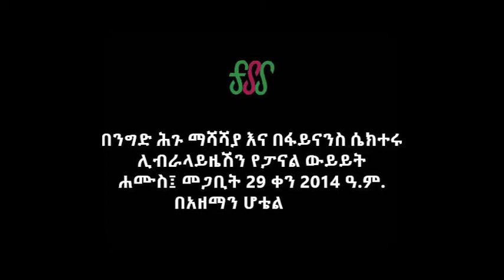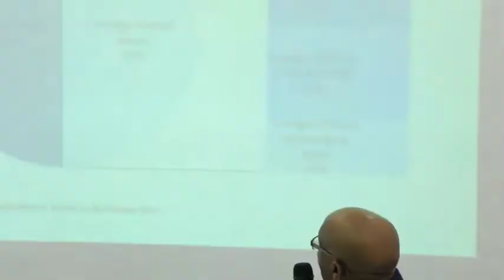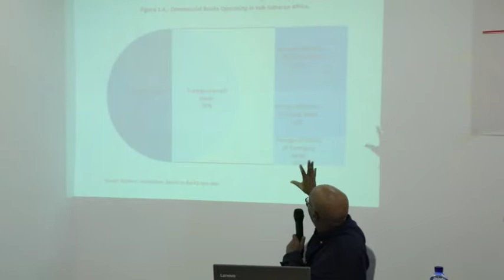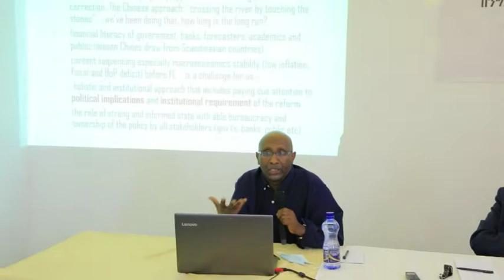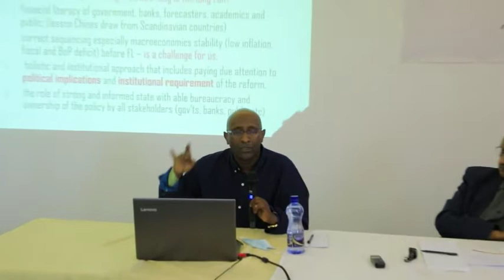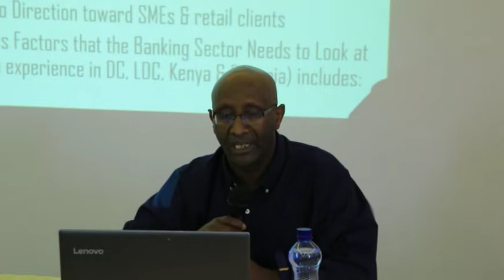Commercial Law and Financial Liberalization in Ethiopia - Part one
The objective of the dialogue event was to provide the financial community and experts of its attendant disciplines, a platform that would contribute towards clarity over the process of revising the commercial code and explore the pros and cons of liberalizing the financial sector, including the opening up of the market to foreign banks.